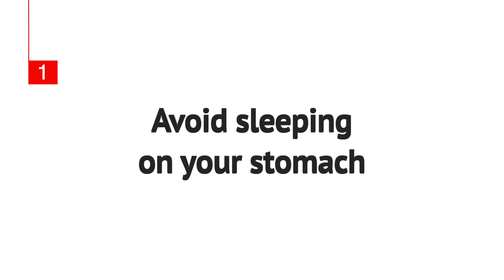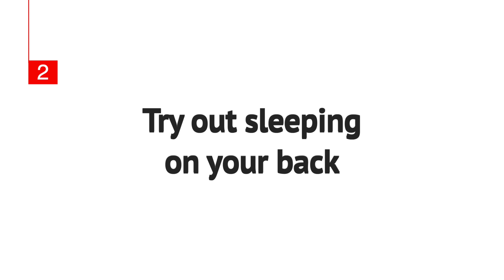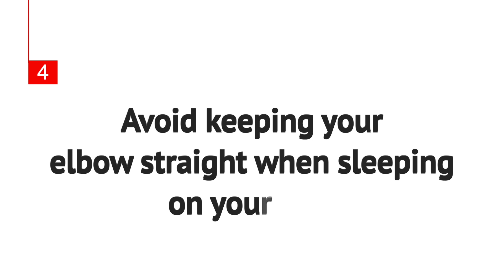4 Tips To Manage Shoulder Pain While You Sleep | Sports Performance Physical Therapy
We are a physical therapy clinic In Chula Vista, CA that specializes In helping people, just like you, relieve pain, prevent injury, and improve performance so they can live healthy & active lives.